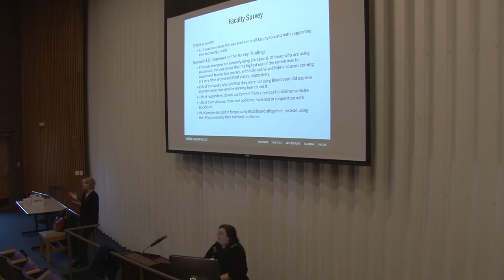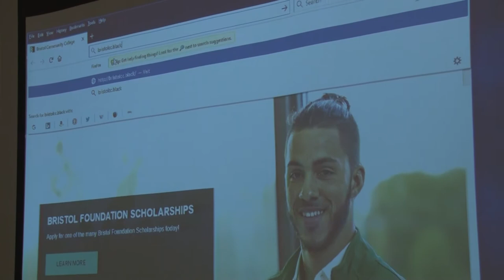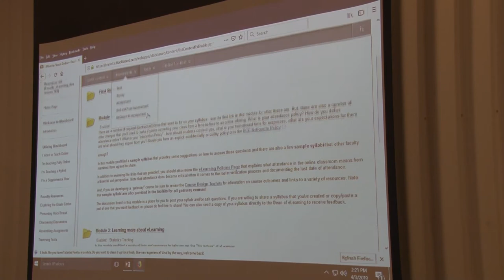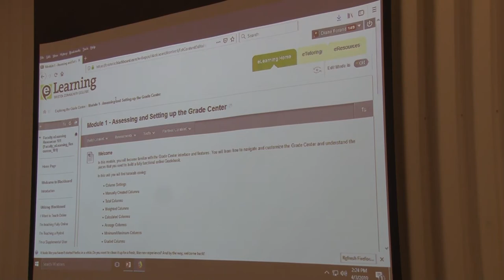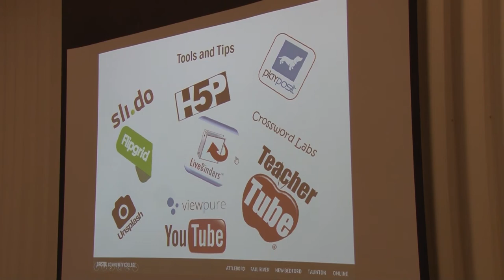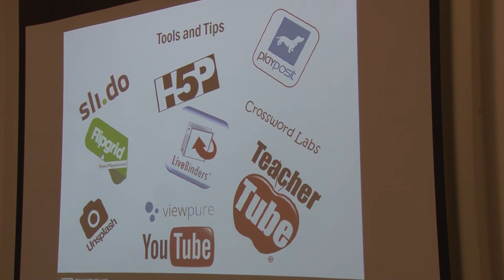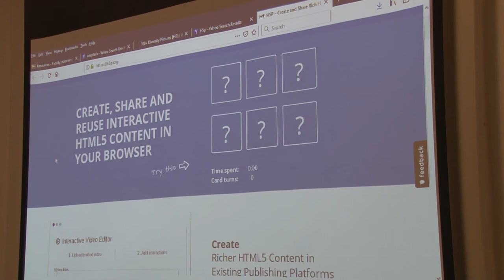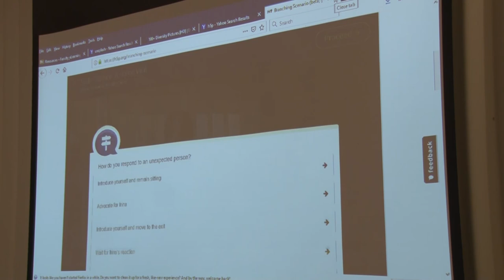Bristol Academic Series - eLearning Resources 101